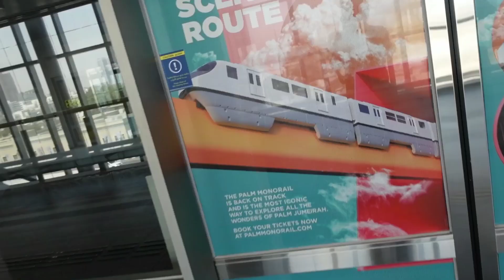Mono Rail🔥dubai Palm Full Ride in Dubai Palm Jumeirah Atlantic Hotel dubai Metro 2022 dubai Vloge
Follow kare

Burj khalifa ke Samne Apna Ghar

2022 Dubai Vloge

Sonu Saifi